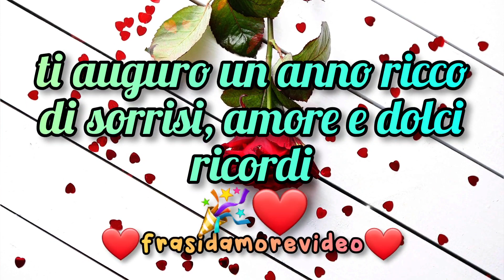🎂🥳 Il tuo compleanno, il mio amore eterno: celebriamo insieme la magia! ❤️✨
In questo video, condivido un tenero pensiero d'amore per il compleanno del mio tesoro 🎉💕

Utilizza queste parole per celebrare l'amore della verso la tua dolce metà, con gratitudine e dolci ricordi 🌟💝

✒️📜 Amore mio, il tuo compleanno è un momento magico in cui posso esprimere tutto l'amore e la gratitudine che provo per te; ti auguro un anno ricco di sorrisi, amore e dolci ricordi 🎉❤️